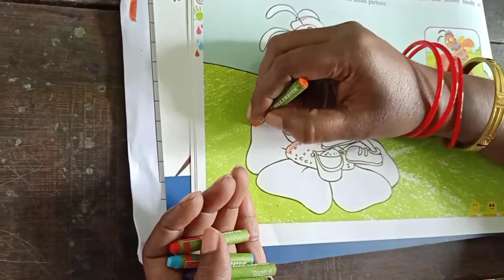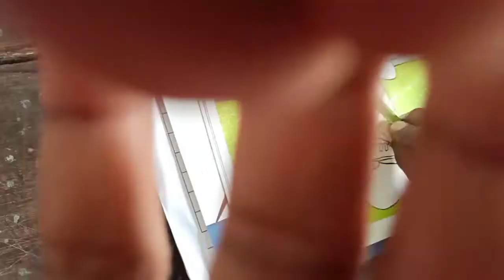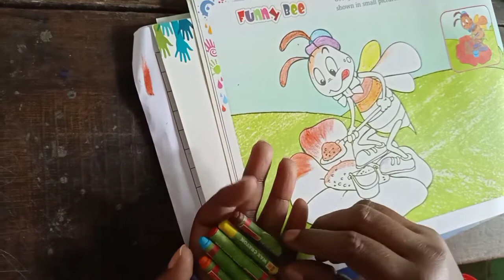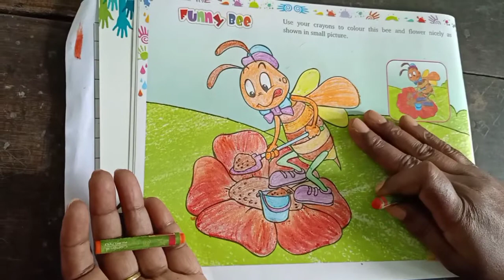Class 5,Sub Drawing,by vidya Sharma, LFACHIRIMIRI